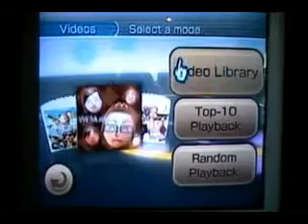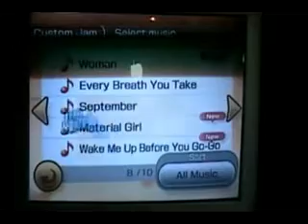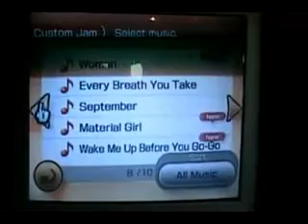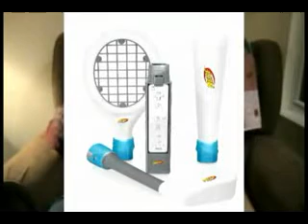BigAl Reviews The Wii Part 2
Final part of BigAl2k6's review on the Nintendo Wii